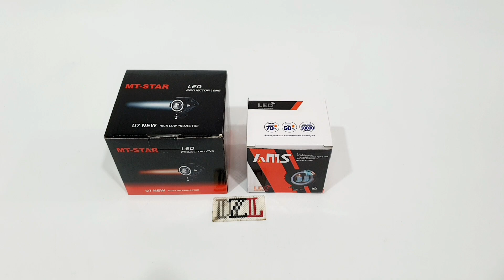COBA REVIEW PERBANDINGAN ANTARA LAMPU TEMBAK 4D LENSA 2 MATA VS NEW U7 LENSA MOTORCYCLE LIGHTS LED